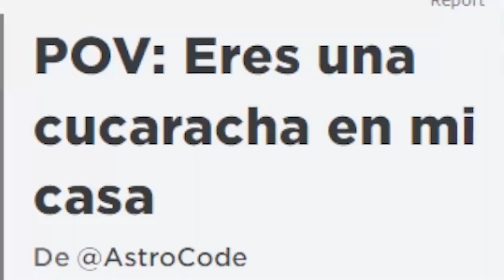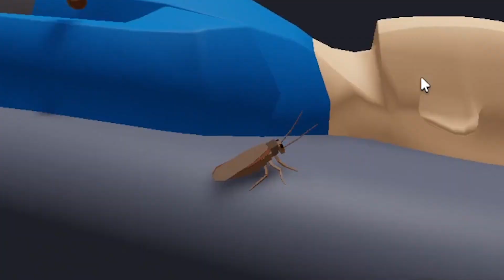POV: Eres una CUCARACHA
SOCIAL
MIS ACCESORIOS DE ROBLOX
POV: Eres una CUCARACHA - ROBLOX

Roblox (stylized as RŌBLOX) is a MMOG created and marketed toward children and teenagers aged 8–18. In the game, players are able to create their own virtual world and design their own games. Previously, Roblox has been compared to the popular game Minecraft, however while the initial building block concept remains to an extent, it no longer bears any resemblance, and design capabilities far exceed anything possible with Minecraft. Games on Roblox can be scripted using a sandboxed edition of Lua 5.1 to affect events that occur in-game and create different scenarios. The company's main source of revenue comes from players buying Robux, the main virtual currency in the game, and from players buying "Builders Club" access, a status which gives virtual benefits to users. Players who have created an account may purchase either Builders Club, Turbo Builde